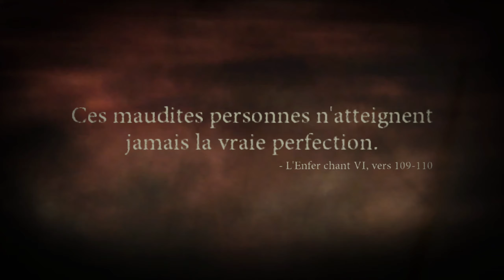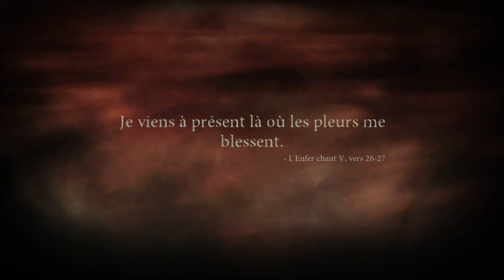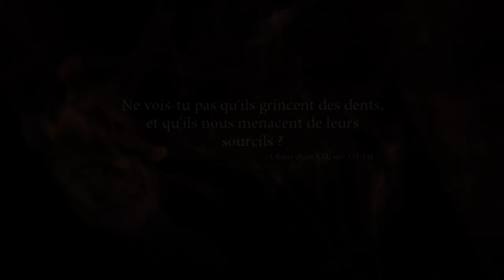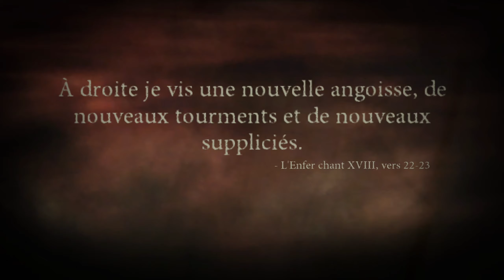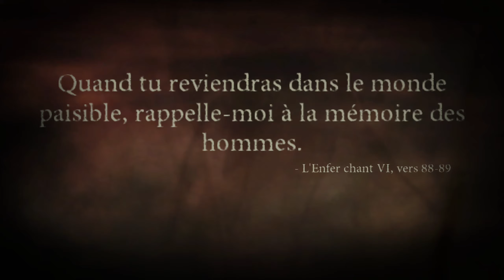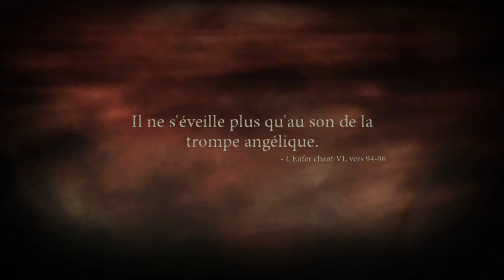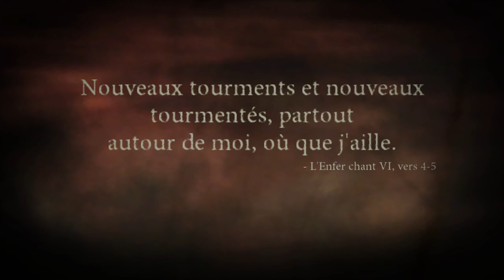#5 Cupidité ! Dante's Inferno FR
Redécouverte de Dante's Inferno sur Xbox série X